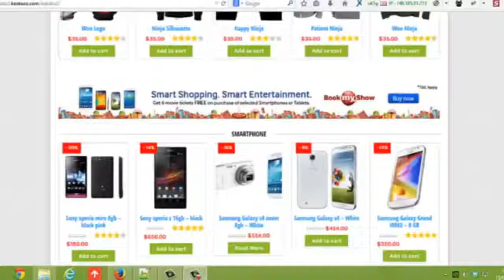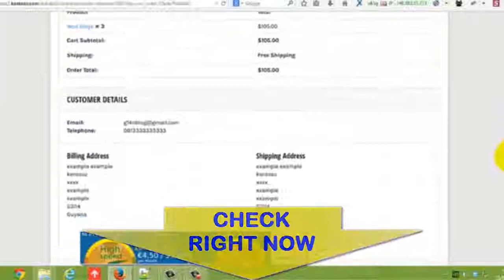Katoko Woocommerce Wordpress Theme Review [ Katoko Theme Review ]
Best WP theme For online store!

Woocommerce WP theme for online store, features a steady, great design and layout.

Katoko Theme with wonderfull layout with clean design and elagant, as well as padding and margins are arranged neatly, make your website online store looks perfect and very professional. In addition it is also responsive themes.

Responsive layout for all devices

With responsive design, your website will look great no matter on what kind of device or screen size it's being viewed. Whether your visitor accesses your website on a desktop, an iPad or a smartphone, content is always delivered with ultimate focus.

Search Engine Optimized

Smart design and ensures maximum search engine visibility for your WordPress site. Our theme include H1, H2, H3, Breadcrumbs and many more SEO Feature.

Advanced Control Panel

You can take full control of your theme with our powerful yet easy-to-use theme options panel from setting to styling.

Built on HTML 5 & CSS 3

We are visionary. We develop our themes on HTML 5 and CSS 3 to ensure future web compatibility. The codes are fresh and so will they in the next 5 years. You will find them easier to edit and modify too.

Custom shortcodes

All of our themes support custom shortcodes. You can add web buttons, icon links, info boxes and many more cool things into your posts using these custom shortcodes. No complicated HTML/PHP programming required.

Sidebar and widget manager
Social network integration
Custom Page Templates
Custom menu
Localization and translations
Cross-browser Compatible

Still thinking??

Our special featured for this theme

Woocommerce support
Sueezepage
Dynamic background
AD Management
and many many others...